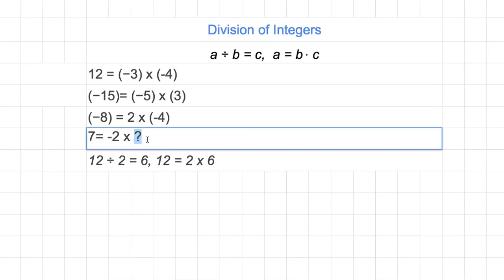[숫자와 논리] 361 - Division of Integers